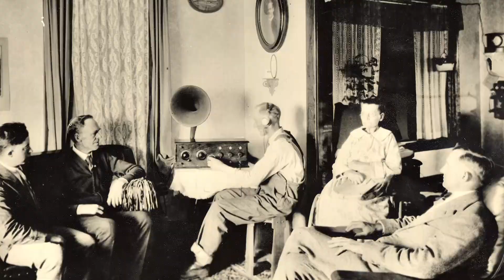The Lackawanna Historical Society, a look back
Electric City Television looks back at the Lackawanna Historical Society in Scranton  PA.